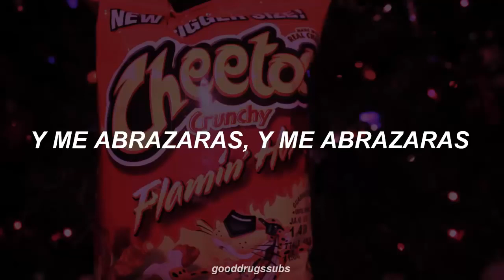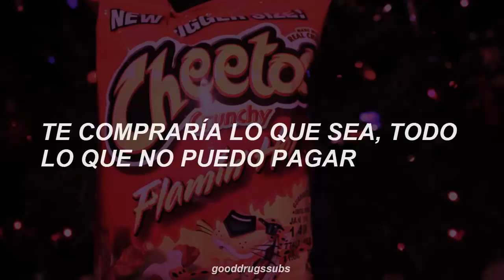Clairo Flamin Hot Cheetos Sub Español